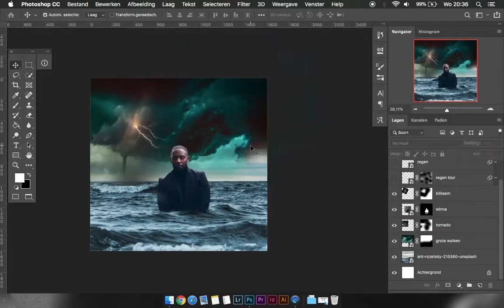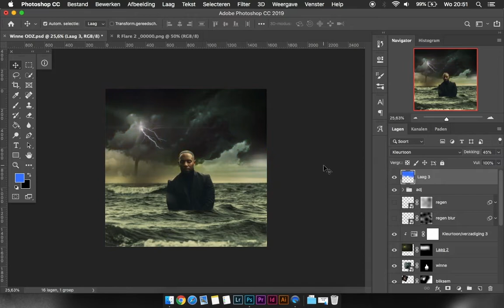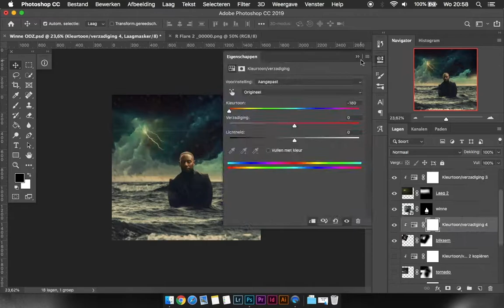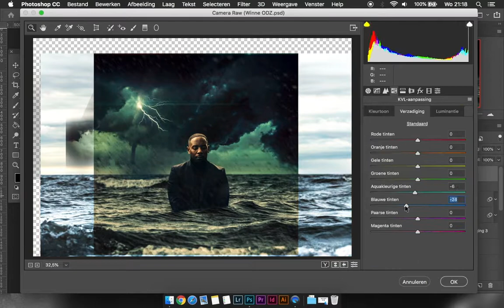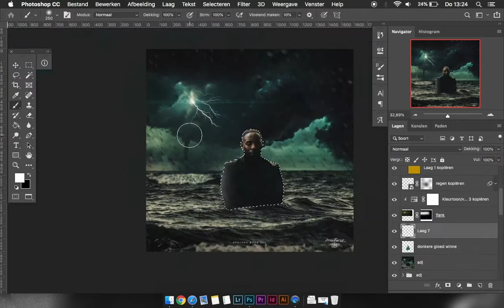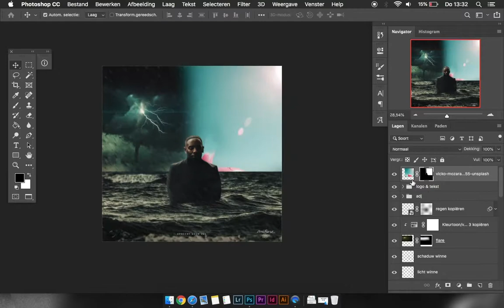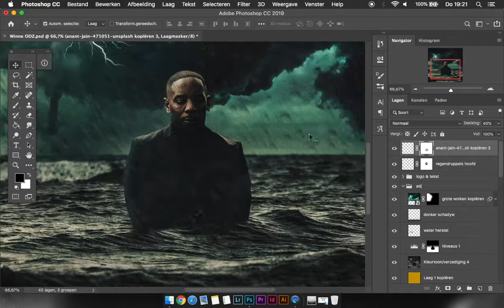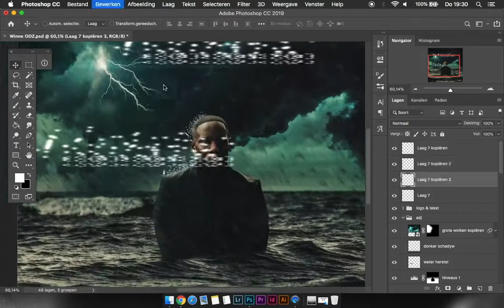Winne - ODZ | Album Cover Speed Art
In this Album Cover Speed art video, I’m showing you the photoshop process of my latest creation “Winne - ODZ”.